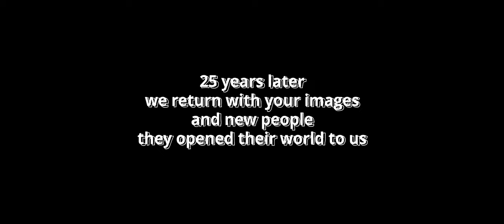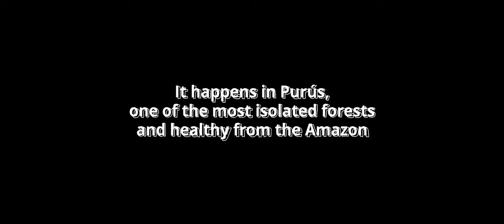Trailer GROMPES, CURUMI AND THE PAPAYA GIRL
After twenty-five years, ancient images return to the distant jungles of Purús that intertwine the lives of a lost indigenous girl, an old Huni Kuin healer and a Chitonahua native who abandoned nomadic life. The past returns to confront a present in which they continue to struggle to survive in the midst of isolation and marginalization, where the forest is their main ally.

A production of TELEANDES PRODUCCIONES

ETHNO MEDICINE PRESERVATION PROJECT

ESCUELA DE CINE AMAZÓNICO

Our thanks to the institutions and communities
who supported this documentary

Municipalidad Provincial de Purús – Gestión 1997
ECA Purús
Parque Nacional Alto Purús
Reserva Comunal Purús
FECONAPU
Comunidad Nativa Balta
Comunidad Nativa El Triunfo
Comunidad Nativa Colombiana
Comunidad Nativa Nueva Vida
Comunidad Nativa Nueva Luz
Comunidad Nativa San Marcos
Comunidad Nativa Gastabala
Comunidad Nativa Laureano
Comunidad Nativa Catay
Comunidad Nativa Tres bolas
Centro Amazónico de Antropología y Aplicación Práctica
EthnoMedicine Preservation Project
Quio Producciones
Cayumba Cine
Gobierno Regional de Ucayali-Parque Natural de Pucallpa

OUR THANKS TO THOSE PEOPLE
WHO PROVIDED THEIR GENEROUS SUPPORT

Enrique Nonato
Arsenio Calle
Rafael Pino
Carlos Gaona
Melissa Rivera
Sergio Salomón
Manuel Cornejo
Debra St. Claire
John Stocke
Noé Bardales
Andrés Torres
Héctor Belisario Torres
Roy Jijida
Pedro Capitán
Calixto Bardales Pinedo
Eliseo Puricho
Katty Quio
Carlos Marín
Eber Portocarrero
Gabriela Delgado
Arturo Mac Kay
Leto Ruíz
Sergio de Carvalho

AND TO THOSE WHO GAVE THEIR VALUABLE TESTIMONY

Grompes Puricho (+)
Curumí
Clara Belisario Nascimento
Armando Puricho
Margarita Puricho
Segundina Puricho
Roberto Puricho
Bernabé Torres
Noé Bardales
Josefa
Valentín
Panchito Flores
Jorge Gómez
Andrés Maya

The photo of PAPAYA GIRL was taken by Lily Saldaña in 1986

The photographs taken to the Purús and that accompany the final credits were taken by Tania Medina in 1997.

Scenes from the animated short film “AWARA NANE PUTANE” by Sergio de Carvalho.

REALIZATION

Script, direction, camera and editing
Fernando Valdivia

Executive production
Tania Medina
Evan Killick

Assistant Director, camera and sound
Alex Giraldo

Thematic advice
Giancarlo Rolando
Luisa Elvira Belaunde

Filming in Lima
Pedro Dinos

Drone images
Fernando Valdivia
Reynaldo Vela

Assistance in Pucallpa
Alexander Shimpukat
Eva García

Translators
Justino Morales
Adenilson Morales
Víctor Melendez
Suyo del Aguila
Enrique Nonato

Drivers
Adenilson Morales
Victor Melendez

Transfer from Betacam SP to digital
Juan Villanueva Garcia
Pro Video Soporte Técnico Audiovisual

Transcription of testimonials
Urpi Micaela Valdivia

Image Post Production
Reynaldo Vela

English Subtitles
Evan Killick

Audio Post Production and Sound Design
Tobias Pérez
Daniel Ramirez

Photo editing
Tania Medina

Map design
Benny Ríos

Photos of Xiopiti
Manuel Diaz

Support office in Pucallpa
Quio Producciones
Cayumba Cinema

TEAM EXPEDITION TO PURÚS 1997

Coordination
and photo of Papaya Girl
Lily Saldaña (+)

Direction and camera
Fernando Valdivia

Second camera
Peter Noguchi

Still Photography
Tania Medina

UNIVERSITY OF SUSSEX TEAM & SHARE AMAZÓNICA
PROJECT FUNDED BY THE ESRC - UK RESEARCH AND INNOVATION
'THE MAKING OF AN INTEGRATED LANDSCAPE OF CONSERVATION'
IN THE PURÚS RIVER BASIN, UCAYALI, PERU

Evan Killick
Giancarlo Rolando
Christopher Hewlett
John Paul Sarmiento
Sonny Saravia

REALISED ON THE PURÚS AND CURANJA RIVERS
IN SEPTEMBER AND OCTOBER 1997,
OCTOBER TO DECEMBER 2021
AND JUNE 2022,
IN THE DEPARTMENT OF UCAYALI, PERU